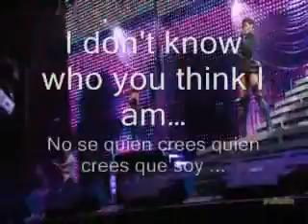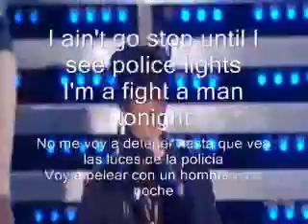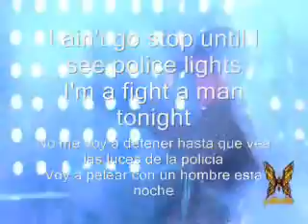RIHANNA breaking dishes live.wmv